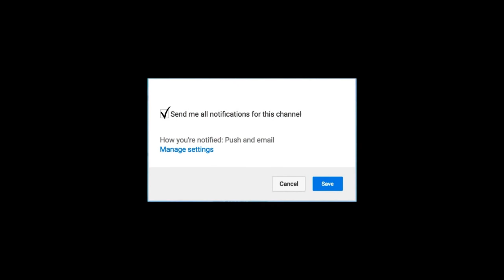68 மணி நேரத்தில் பிரம்மாண்ட மைல்கல்லை கடந்த விவேகம் டீசர் | VivegamTeaser | Thala Ajith | Vijay 61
68 மணி நேரத்தில் பிரம்மாண்ட மைல்கல்லை கடந்த விவேகம் டீசர் | VivegamTeaser | Thala Ajith | Vijay 61